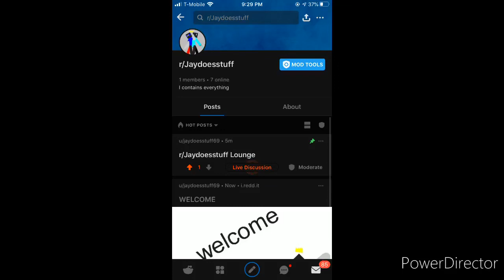I have a subreddit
Post anything, I do not care